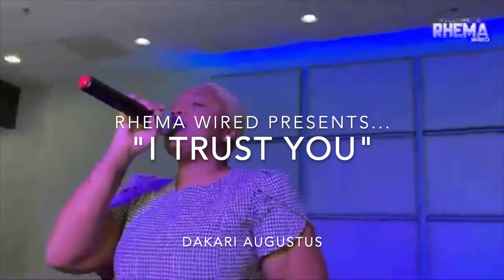Tasha Cobbs - I Trust You (Dakari Augustus) Drum Cam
The Rhema Church of Atlanta (@therchurch) performing 'I Trust You' by Tasha Cobbs! Enjoy